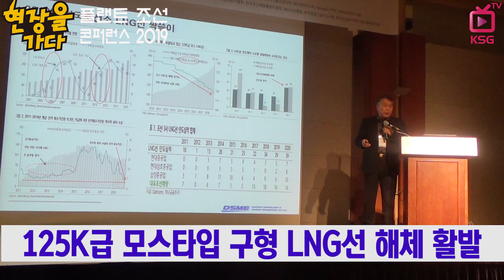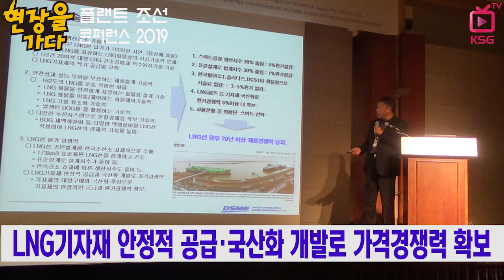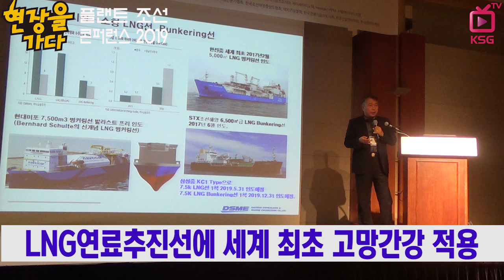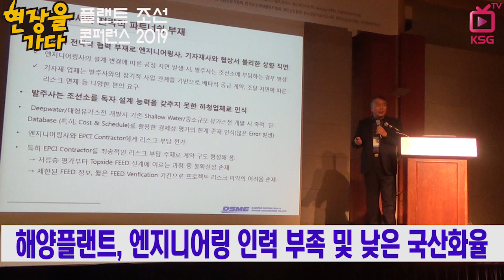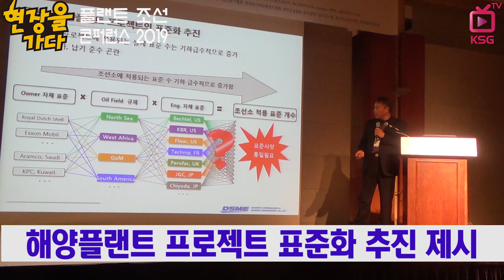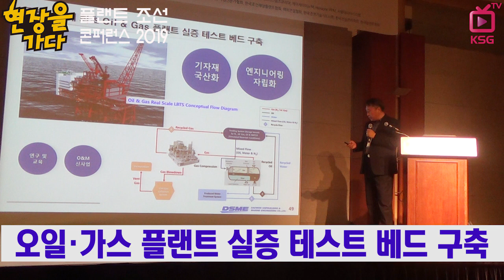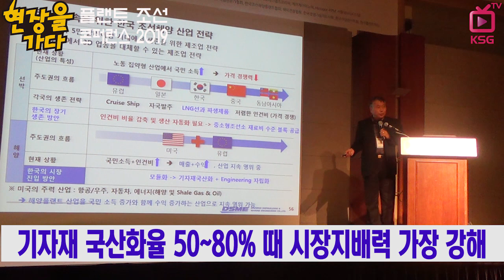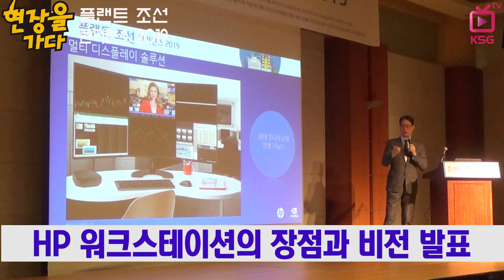현장을 가다/ LNG선 건조시장 전망 밝아, 한국조선 독식 기대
플랜트 조선 콘퍼런스 2019 개최
LNG 기자재 안정적 공급과 국산화 개발로 가격 경쟁력 확보해야
해양플랜트 프로젝트 표준화 추진 등 제시